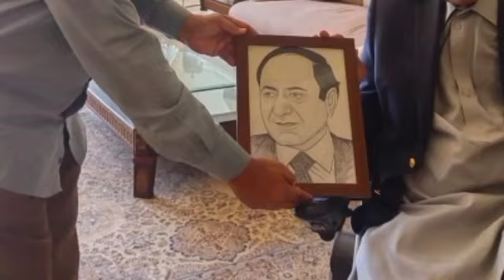Presented drawing to politician Chaudhry Shujaat Hussain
This vlogger makes great videos! Come watch!
Presented drawing to politician Chaudhry Shujaat
assalam u alaikum doston is bar main Lahore gaya aur Chaudhry shujaat Hussain  ko in k Ghar phunch kar in ko drawing paish ki hafeez Bhai nai mulaqat karwai